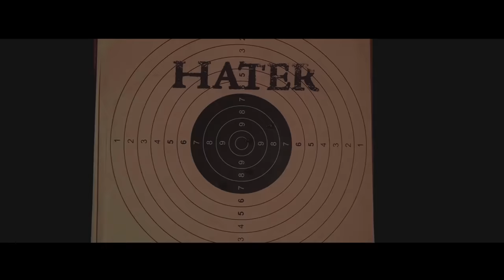Crystalz - DID [Official Music Video]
MM ENTERTAINMENT

CRYSTALZ - DID [Ofiicial Music Video]

Producer : Khvan Ruslan - @khvanrus
Filmmaker/Post - production - Ayazbala @ayazbala
Operator - Zhumagaziyev Salamat @saloma.7
Stage manager - Sanzhar Mederbekov @sanji_dreamstyle
Administrator:  Akyl Karasaiyev @karasaev_
Location manager: Rolan @rolan
Decorator: Talgat Usubakunov  @tagobrazie
Editor: Ayazbala @ayazbala
Costume designer: @brand_eldejok
Makeup and hair artist: Aziza Usainova @zizziqmakeup,
Diana Khvan
Choreography: Anna Kim @kimanna10

Prod. By: Zhanat @richbwn
Mixing and mastering: Konstantin Belyaev
Lyrics/мәтін: Qurmangaliyeva Aida (Mona) @monalemi, Dosmyrza Aruzhan (Ari)  @aridokopari, Dana Kilibayeva (Dia) @diaamood
Song: Masaqbay Rakhat (Rem) @rem.instoqiga, Dosmyrza Aruzhan (Ari)  @aridokopari, Dana Kilibayeva (Dia) @diaamood